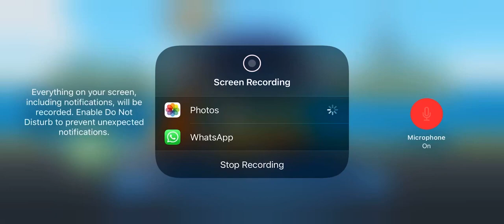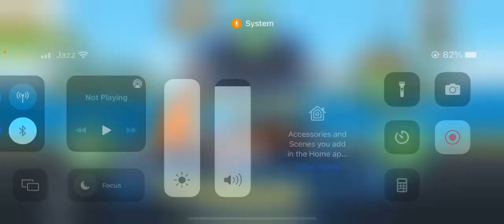Eot wheels unlimited